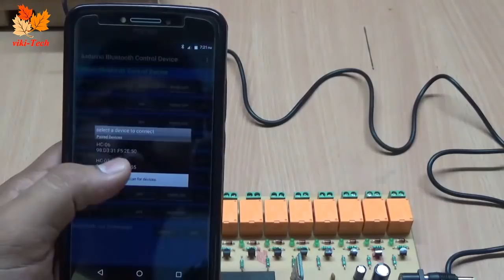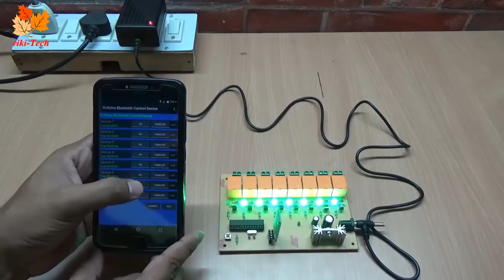Bluetooth 8-Channel relay control ( Fan and Light ) board (with Android App)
Bluetooth 8-Channel relay control kit